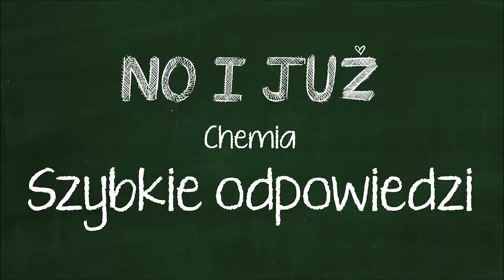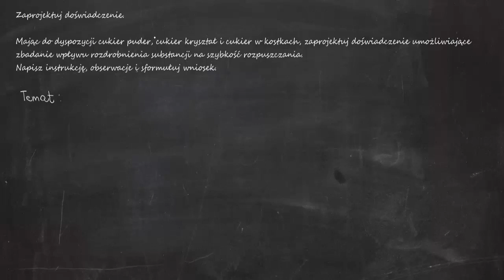Zaprojektuj doświadczenie umożliwiające zbadanie wpływu rozdrobnienia substancji na szybkość...